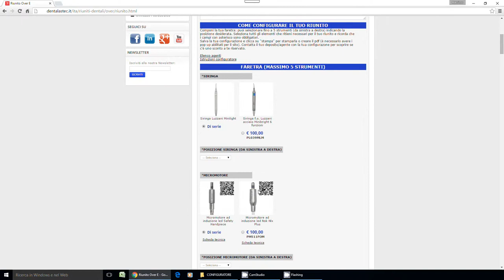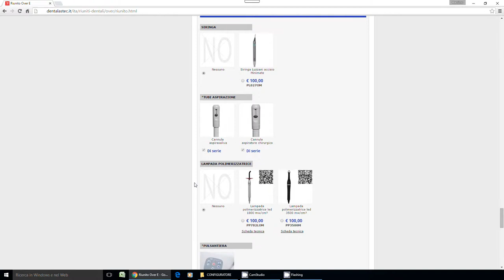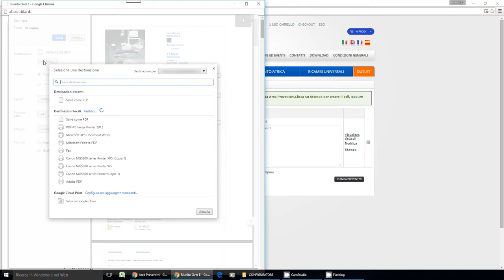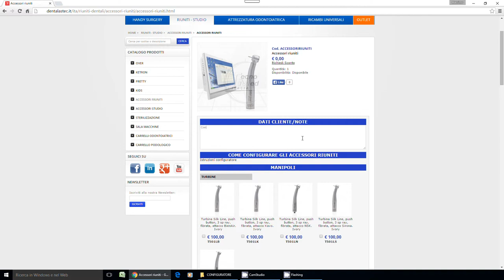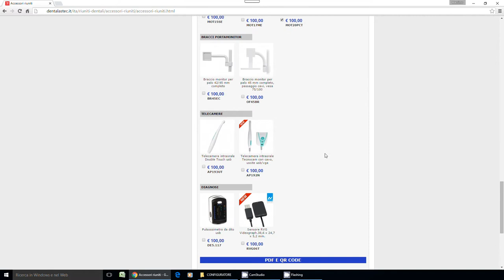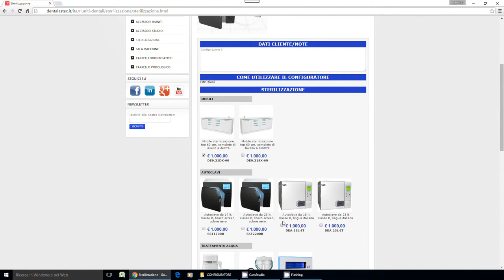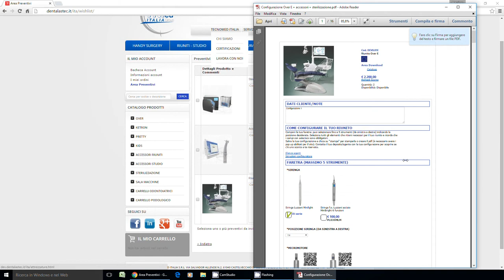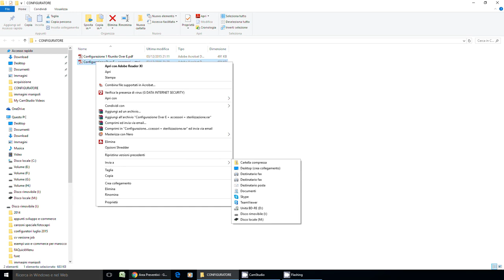Istruzioni configuratori Tecnomed Italia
Video istruzioni di come usare il configuratore on-line di Tecnomed Italia